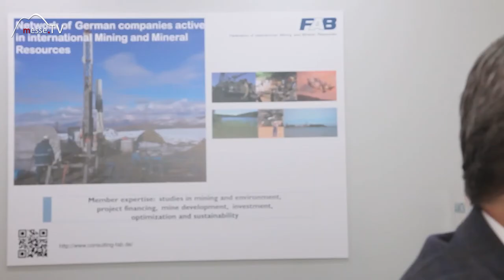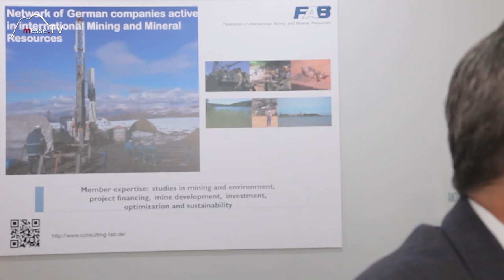FAB • Vorteile Auslandsbergbau gegenüber Rohstoffimporten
Was ist der Vorteil am Auslandsbergbau im Unterschied zum Rohstoffimport? Der Geschäftsführer Dr. Martin Wedig von der Fachvereinigung Auslandsbergbau und internationale Rohstoffaktivitäten gibt uns dazu die Antwort.

Inwiefern der Rohstoffmarkt einem Preiszyklus unterliegt und man als Rohstoffhändler darauf angewiesen ist, erfahren Sie im Beitrag. Denn diesem Kostendruck lässt sich durch gewisse Techniken entgegenwirken.

Interview mit Dr. Martin Wedig auf der bauma 2016.